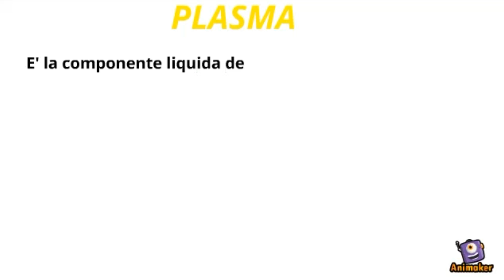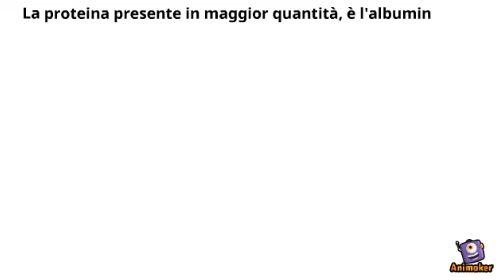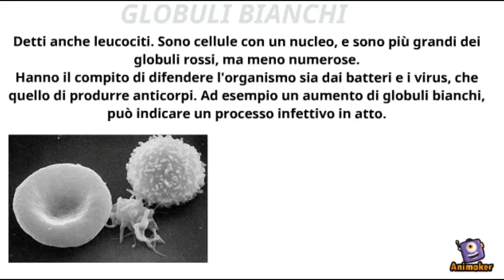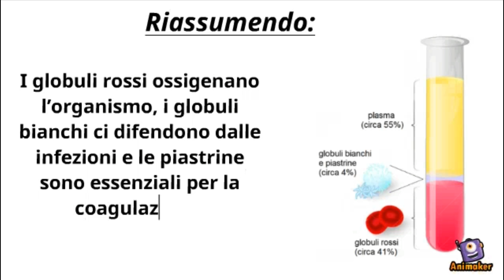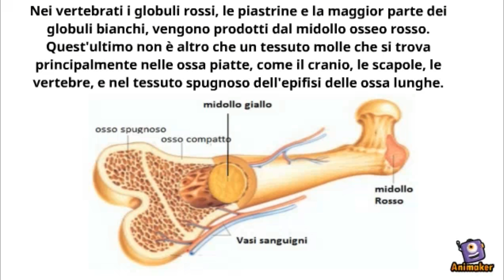Il Sangue: Cos'è e da quali cellule è composto? Globuli rossi, bianchi, piastrine e il plasma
In questo video cercherò di spiegarvi cosa è il sangue e da quali cellule è composto.
- Come è formato il sangue?
- Cosa è il plasma e a cosa serve?
- Cosa sono i globuli rossi, globuli bianchi e piastrine? Quali sono le loro funzioni?
- Dove vengono prodotte le cellule del sangue?
- Cosa è il midollo osseo rosso e giallo?